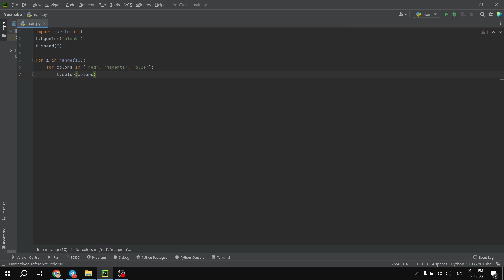Mesmerizing Colorful Kaleidoscope: Python Art Creation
Dive into a world of mesmerizing Python art as we create a breathtaking kaleidoscope of colors and shapes! 🎨✨ In this captivating video, witness the magic of Python's Turtle Graphics as we craft a symphony of vibrant hues and intricate patterns. With just a few lines of code, we embark on an artistic journey, drawing perfect shapes that dance across the canvas. The kaleidoscopic effect, brought to life with a burst of colors like red, magenta, blue, green, and yellow, will leave you enchanted and awestruck. Join us as we unlock the beauty of creative coding and unveil the secrets of this captivating Python masterpiece. Prepare to be mesmerized as we take you on a mesmerizing adventure through the realm of art and programming. Immerse yourself in the beauty of Python's artistic prowess, where code becomes a canvas for captivating visual delights! 🌀🐢🌈

import turtle as t
t.bgcolor('black')
t.speed(0)

for i in range(10):
    for colors in ['red', 'magenta', 'blue','green','yellow']:
        t.color(colors)
        t.pensize(8)
        t.left(12)
        t.forward(200)
        t.left(90)
        t.forward(200)
        t.left(90)
        t.forward(200)
        t.left(90)
        t.forward(200)
        t.left(90)
t.done()